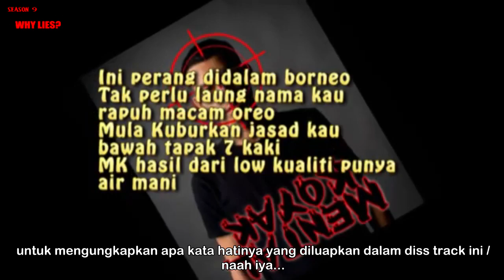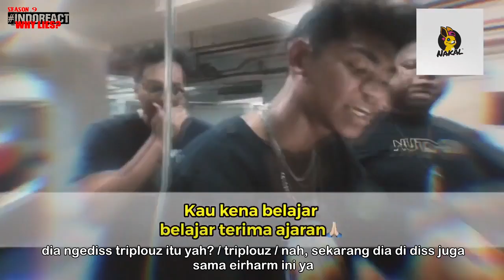Review 2 Diss Track - MENTAL KOYAK - DiiNo DwaBlxst - Eirharm - N.A.K.A.L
Watch Previous Seasons of INDOREACT

positivehiphop ((( DONASI BTC : 1BSH1HWSPnjhYTSVsCdPTyMxXHs5MhV2wS )))